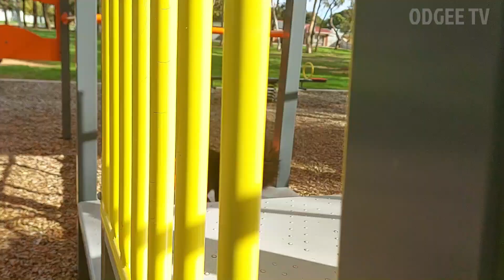Kitten Luna's First Ever Playtime in the Playground Swinging and climbing.!cutekitty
@odgeetv8515 cutekitty funnykitten kitten Hi Everyone today Kitten Luna had fun learning her balancing skills and experiencing new sights, sounds, and smells enticing all of her senses at once! she was so relaxed and tired afterwards that she slept extra well and deeply! she also got pretty scruffy and had to be groomed and cleaned afterwards! It was well worth it though to see her happy little relaxed face and watch her soak up the sun rays, I hope you all enjoy! Cheers!